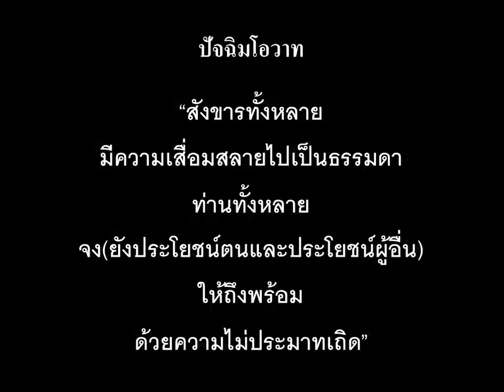65 09 17 พระธรรม คำสอน ปัจฉิมโอวาท 17กันยา65